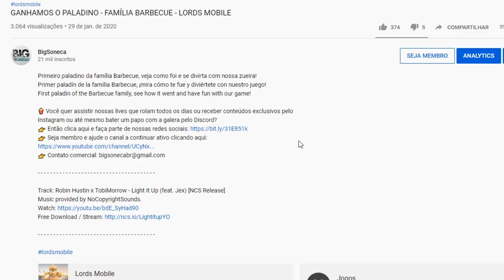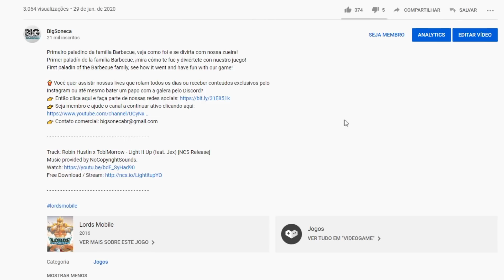QUEM TEM AMIGO ASSIM NÃO PRECISA DE INIMIGO KvK Lords Mobile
Esse foi o KvK mais difícil que a gente pegou até hoje, caímos contra a BRR, wDG e outras guildas fortes! Veja como foi.